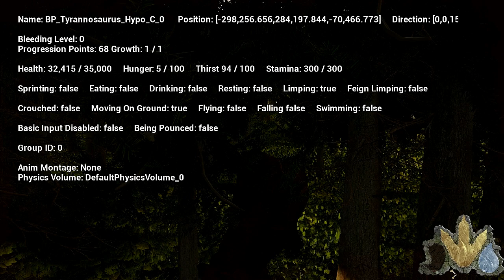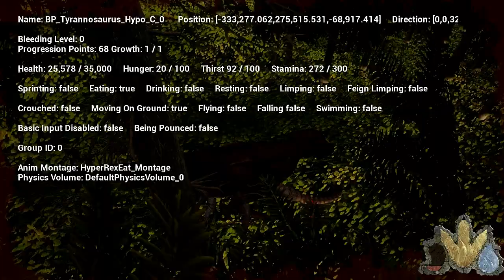The Isle #20 - Caçando de Hypo, Shant Corajoso, Allo Azarado !!! (Gameplay PT/BR)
uma caçada de Hyperendocrin Rex no mapa v3. espero que curtam...

Valeu pela Força Galerinha...